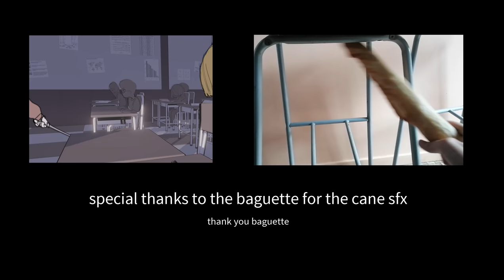blondy is moody :(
lame little animation to try and make the characters talk,
we're back to un-wholesomeness :D